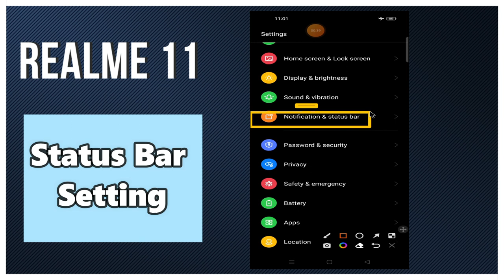Realme 11 Status Bar Setting || How to set the status bar || How to use status bar